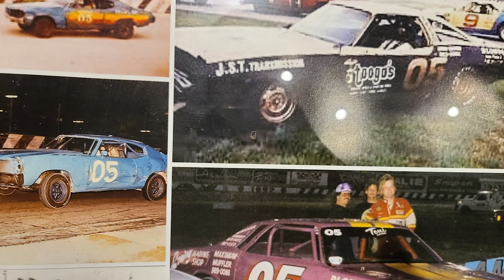Driven // Nick Ottinger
After securing 2 wins in as many weeks, Nick Ottinger is poised to fight for his second eNASCAR Coca-Cola iRacing Series championship! Find out how he got his start in sim racing, his emotions from his 2020 Championship, and what's next!